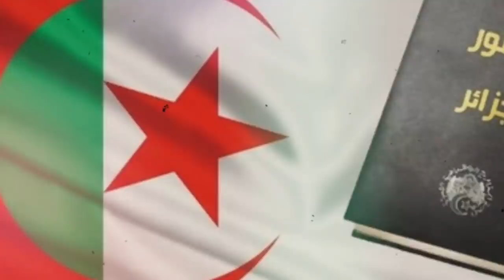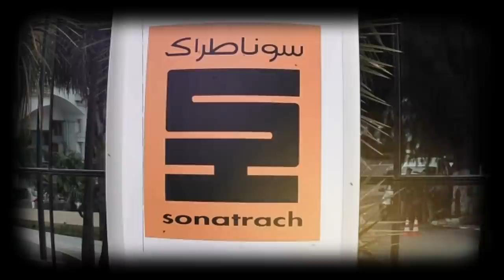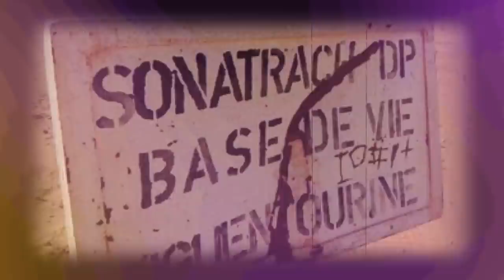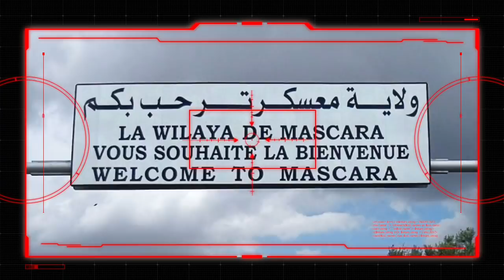Vaste campagne de limogeages au sein de Sonatrach | Rahabi refuse le poste de Premier-ministre ...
* L’Espagne avait fourni à l’Algérie les noms de plus de 19 mille algériens ayant acheté des biens immobiliers dans des conditions ...
* Vaste campagne de limogeages au sein de la direction générale de Sonatrach.
* Rahabi refuse le poste de Premier-ministre.
* En plein Hirak, l’Etat attribue un important terrain agricole au frère du milliardaire algérien Abdelmalek Sahraoui.